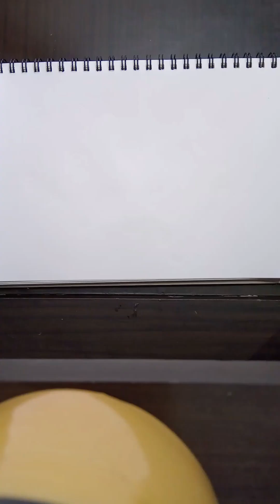How I designed my Channel LOGO!